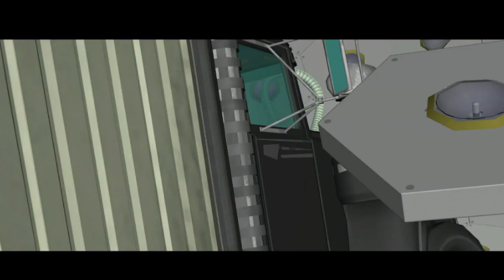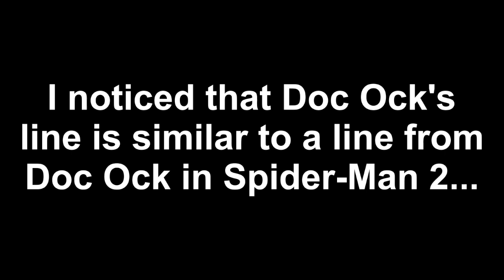Doc Ock DELETED SCENE - Spider-Man: Into the Spider-Verse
“While trying to figure out the collider room climax, Phil Lord and the directors wanted to add a more official exit for Doc Ock as the collider was shutting down but didn’t know how to do it yet.

“I had an idea! I’m a huge Spider-Man 2 nerd so using some storyboards from another sequence, title cards, and a Spidey 2 movie clip, I mocked something up: Ock throws the truck that landed on her off, looks right into the collider beam in awe, Extreme closeup “The power of the Multi-Verse... in the palm of my hands...” Then she leaps into the beam to explore the multi-verse.

“I had our First Assistant  @SarahSoSweetly record her voice exactly how Alfred Molina said his line in Spidey 2 as a stand in. My thought behind it: if it wasn’t already clear, I thought it would give a last bit of insight into her motivations. She does it all for the science. She’s a villain but she’s a science buff! In Spidey 2, this line told me everything I needed to know about Otto Octavius.

“I always thought of the other Spider-Man films as different universes within the Spider-Verse. This is not an official Sony/Marvel view of the films. It’s just mine. I liked drawing parallels to other Spidey films/universes... Also, it was fan service for myself.
I showed off my mocked up pitch and they liked it! It got animated! Ock’s lips were off screen so animators animated to @SarahSoSweetly’s voice and we recorded Kathryn Hahn ADR style doing the line exactly the same way.

“But, it got cut. We realized by that point in the scene everyone mostly forgot about Ock and mostly didn’t care. But the bigger issue was breaking away from the intensity of Miles clinging for his life to show Ock essentially exit the movie a 2nd time hurt the momentum, and more importantly, the emotion of it all.

“You can see this scene in the Alternate Universe Mode when you buy the blu-ray/digital release!”
The bonus feature "Alternate Universe Mode" for Spider-Man: Into the Spider-Verse is pretty awesome. It's a cut of the film including unused concepts for the film. In my opinion, the first half of the cut is ok but the end of cut has some scrapped scenes and ideas that are awesome.

What are your thoughts about this version of Spider-Verse? Did these scenes deserved to be deleted? Feel free to analyze how including these scenes would have affected the film.
Let me know what kind of videos you want to see, and put video requests in the comments below!

Credits

SPIDER-MAN: INTO THE SPIDER-VERSE (Alternate Universe Mode) Sony Pictures et al